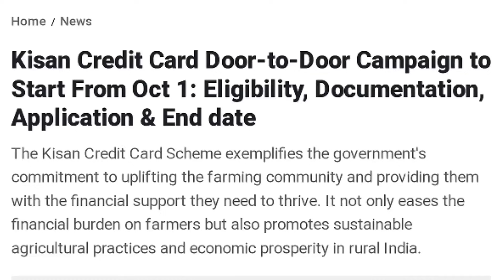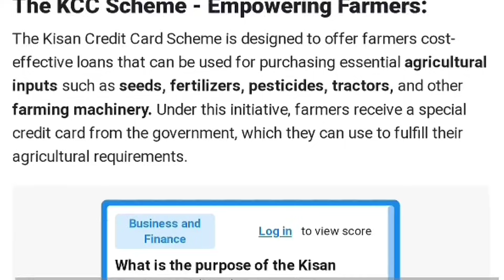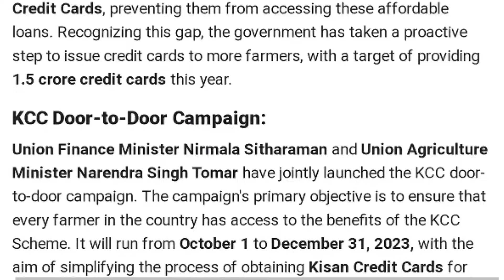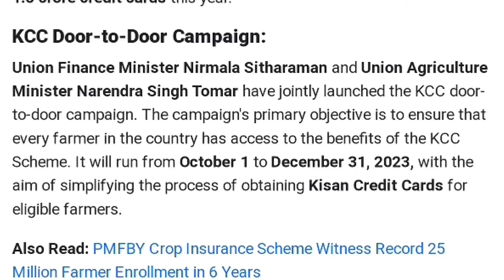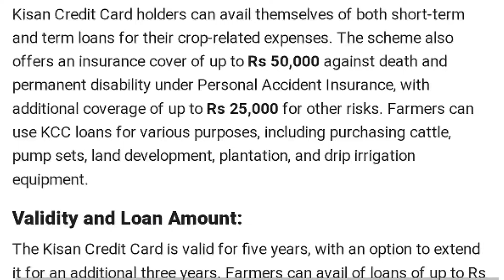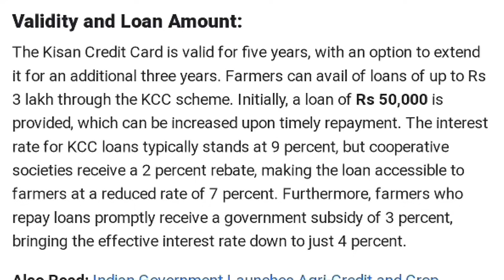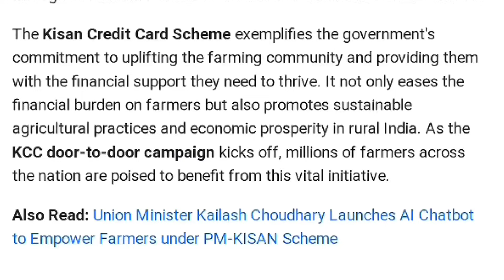Nagamese:📣"Kisan Credit Card Door-to-Door Campaign: Eligibility, Documents, and Benefits"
Description:
🌾 Join us in this informative video as we break down the Kisan Credit Card (KCC) Door-to-Door Campaign! Discover who's eligible, what documents you need, and the incredible benefits of this scheme for farmers.

🚜 Eligibility:
Learn about the criteria that make you eligible for a KCC. Find out how this financial tool can empower farmers across India.

📋 Required Documents:
We'll walk you through the essential documents needed to apply for a Kisan Credit Card. Stay prepared and simplify the application process.

🌟 Benefits:
Explore the numerous advantages of having a KCC. From easy access to credit to interest rate subsidies, discover how it can transform your farming journey.

👉 akhumaier90@gmail